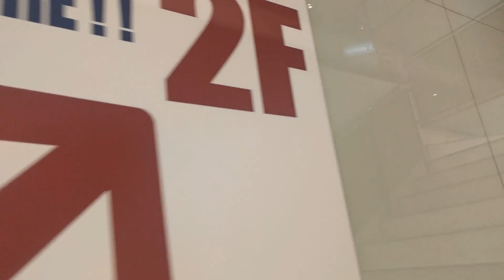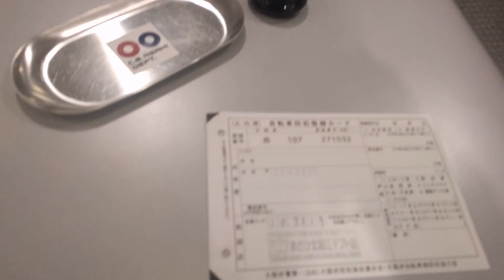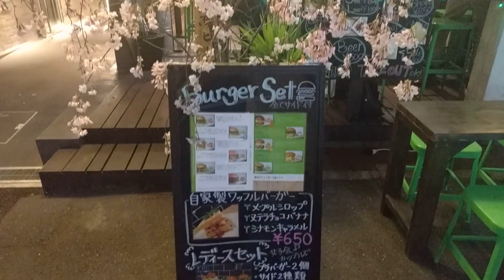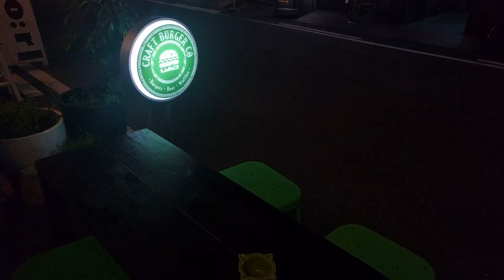Bikes and Burgers || Day 14 VEDA 2017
Bought a new bike to ride around Osaka city and then bumped into my friend right after I bought it.